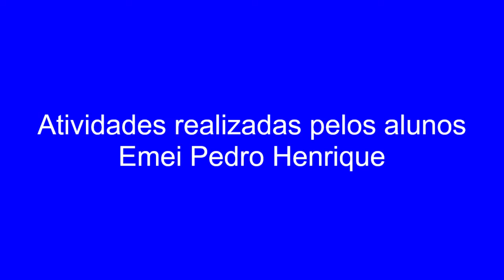Aula de Arte 🎨🖌️🖼️🎭 para Ensino Infantil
Atividade com as formas de uma casa